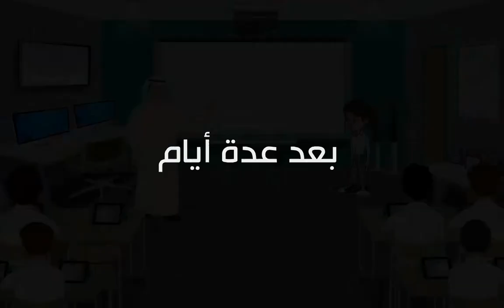رسالة مفيدة حول (الانفلونزا الموسمية - كورونا)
يهدف هذا الفيديو إلى التعرف على فيروس كورونا والانفلونزا الموسمية .